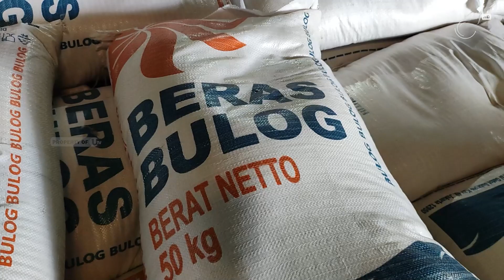HARGA BERAS MEDIUM JUGA NAIK MENJADI Rp11.500 PER KG | U-NEWS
TANJUNGPINANG - Dinas Perindustrian dan Perdagangan Kepulauan Riau melakukan pengecekan ketersediaan beras di gudang Bulog Tanjungpinang.
Pengecekan ini untuk mempersiapkan langkah pada akhir tahun karena adanya indikasi kenaikan harga

Berikut Liputannya.